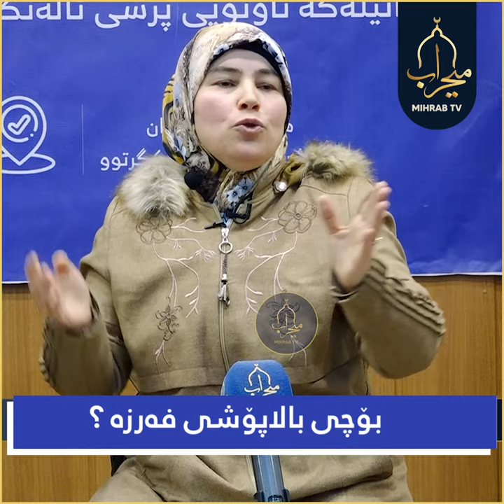بۆچی باڵاپۆشی فەرزە ؟